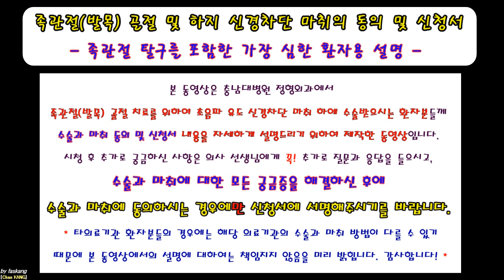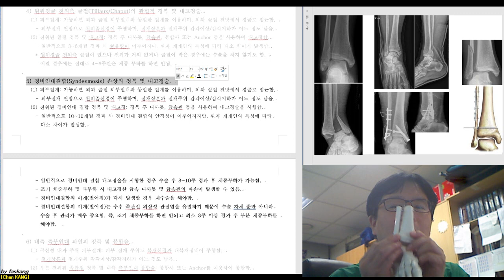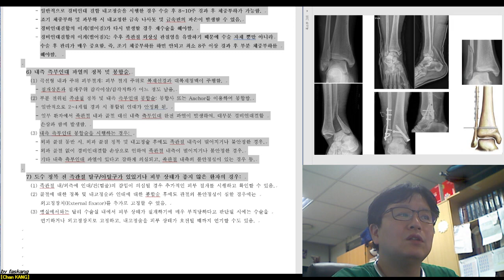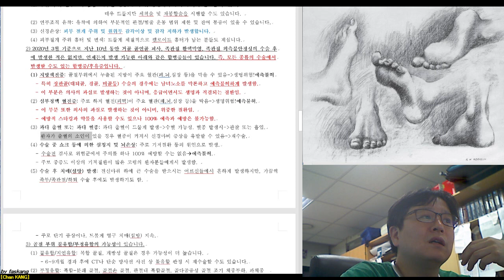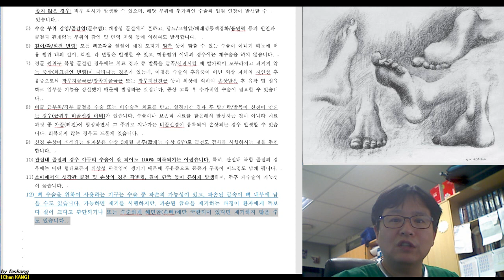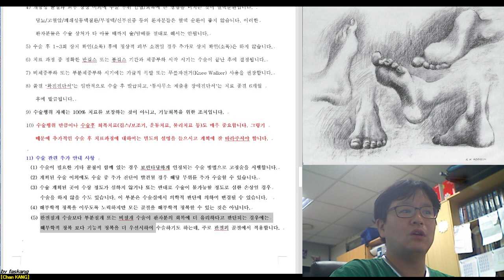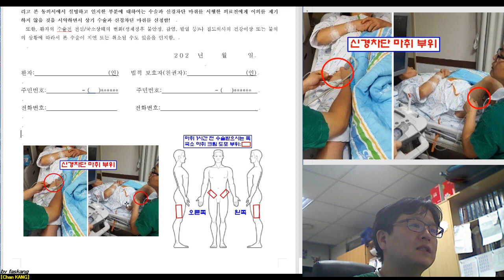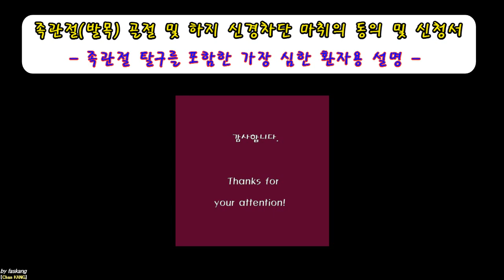286.(수술마취.동의/신청서) [[족관절(7). 탈구-아탈구 및 모든 골절,손상,파열을 포함]] 설명 [강찬.정형외과.충남대병원.Chan KANG]